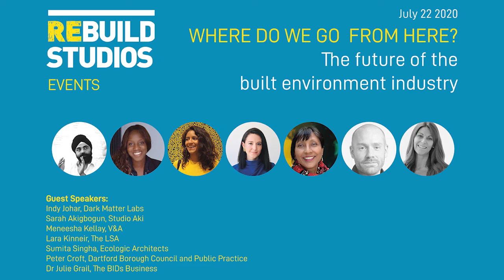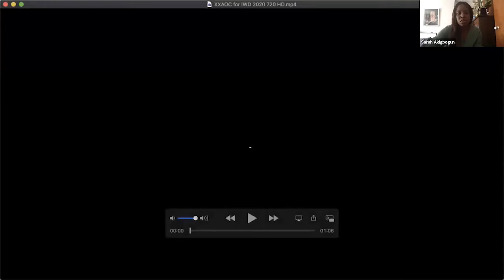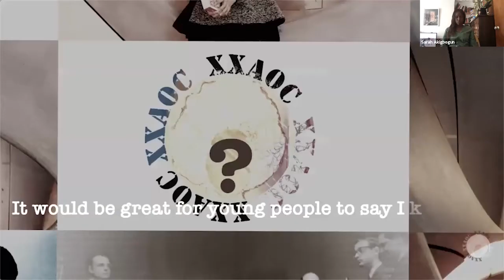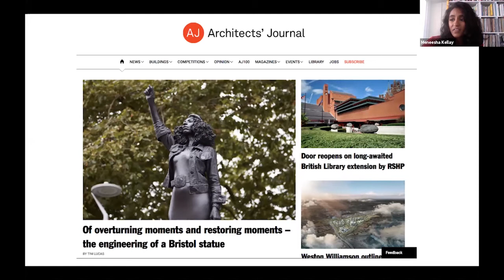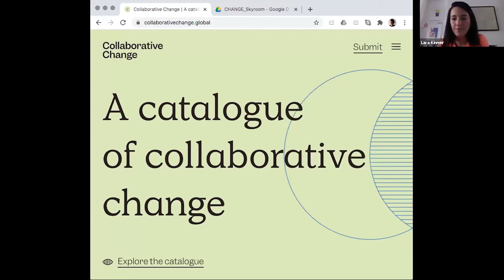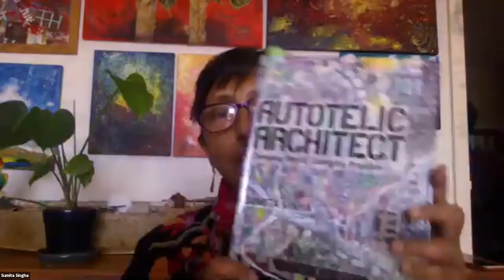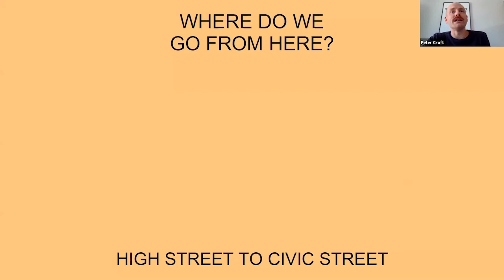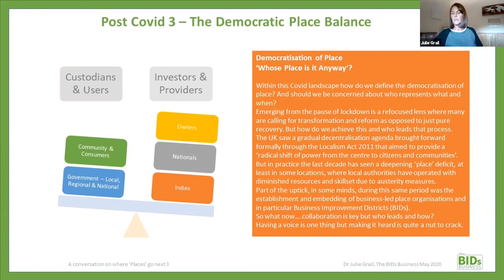Where do we go from here? The future of the built environment industry.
Series for built environment professionals.

Expert panel of urban development and placemaking experts paint a picture of the post-COVID city, explore key changes in the physical and economic landscape of our towns and cities and explore what this means for the built environment sector.

5.55 Indy Johar, Co Founder & Executive Director, Dark Matter Labs
13.29 Sarah Akigbogun, Director/Founder, Studio Aki
25.46 Meneesha Kellay, Festivals Curator, V&A
35.08 Lara Kinneir, Urban Studies Leader, The LSA
45.54 Sumita Singha, Director, Ecologic Architects
54.29 Peter Croft, Principal Urban Designer at Dartford Borough Council
01.01.15 Dr Julie Grail, Managing Director,  The BIDs Business